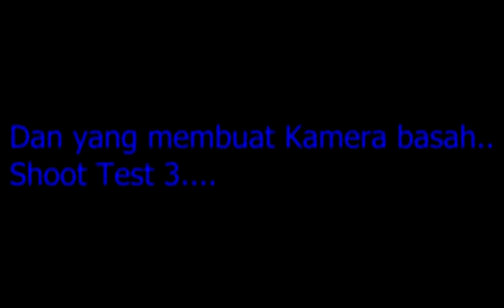Airsoft KAC PDW Bison Shoot Test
Fps 370 spring Airsoft